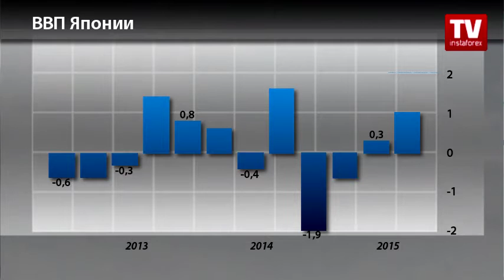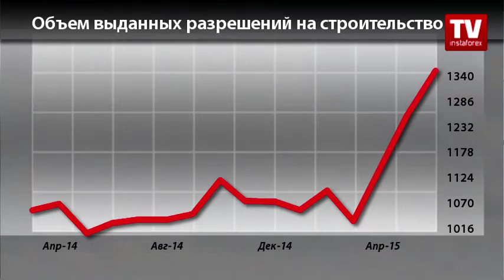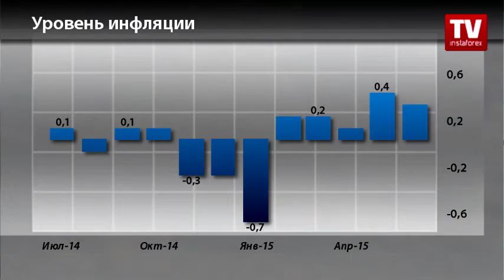Календарь трейдера на15 -18 августа